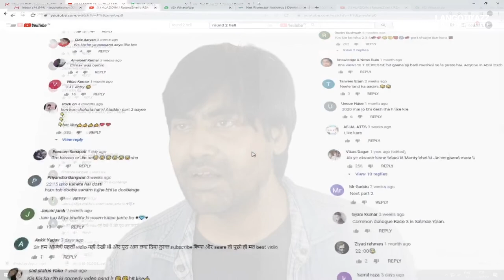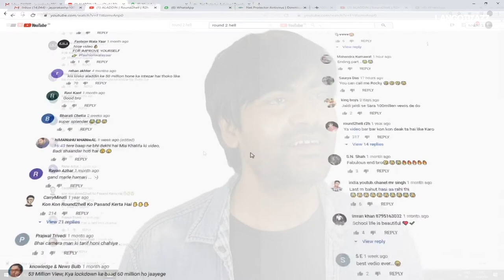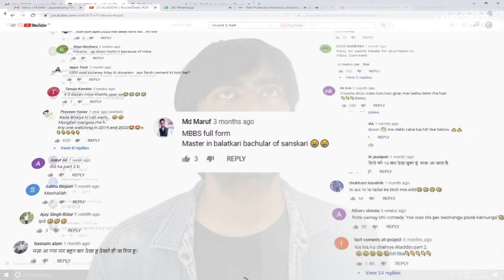Bahas Karna Hai | Bahas vs Bakchodi | Debate Karna Hai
Bahas Karna Hai  -  BahasVsBakchodi

What happened when a man who was in the search of a clean, healthy debate went to the office of debate (no, not the parliament)? Did he get what he was looking for? What is debate? What is Bahas? What is Bakchodi? What is the meaning of life? Yes, we are awesome! Wanna argue about it? Tell us in comment section.

This is an entertainment youtube channel

Directed by: Jayprakash Patel
Written By: Chinmay Shankar